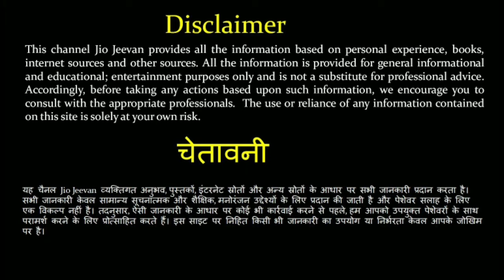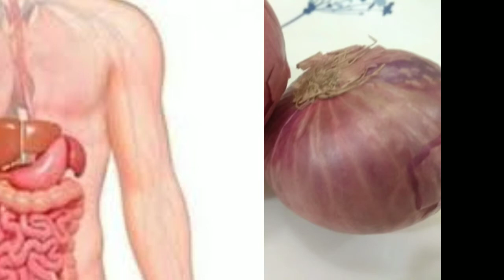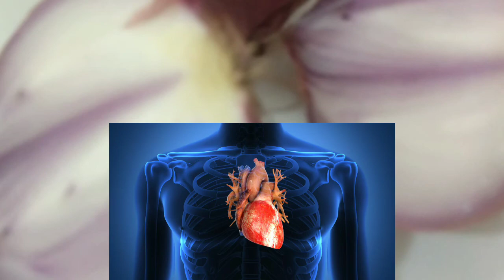कच्चा प्याज खाने के फायदे | Raw Onion Benefits | प्याज किन किन बीमारियों में फायदेमंद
दोस्तों नमस्कार,
इस वीडियो में कच्चा प्याज खाने के फायदे | Raw Onion Benefits | प्याज किन किन बीमारियों में फायदेमंद बताया गया है | पूरी जानकारी पाने के लिए कृपया पूरा वीडियो देखें । आप अपना प्यार ऐसे ही बनाए रखिये।
धन्यवाद ।